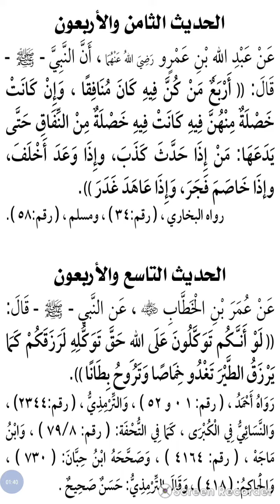(+09/40) = (49/40) Hadith Nawawi avec Abedi Maidane